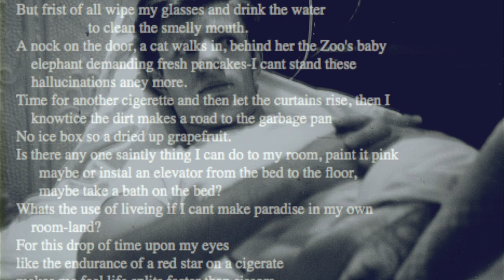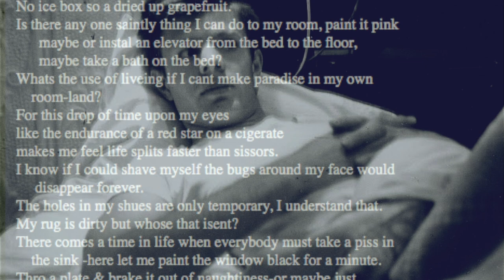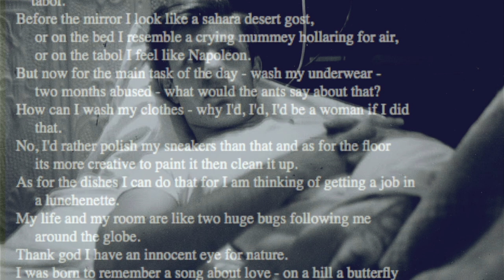Second Poem by Peter Orlovsky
A note on spellings.

I've seen "Frist Poem" spelled "First Poem" a couple of times. One web page I've come across, which appears to have copied the contents of this page, "corrected" the title of this poem. I didn't look to see if other "corrections" were made.

Peter couldn't spell. Or, let's look at it another way. This is how Peter spelled. I'm assuming that most publishers of his work attempted to keep his own spellings intact. I believe Peter's spelling rendered his thoughts accurately.

Once, in Peter and Allen's apartment I was leaving a message for Allen, who was away. Peter was writing down my message which happened to contain the words "two thieves". Peter wrote down "two thives" and I said, "No, it's spelled T - H - I - E . . . " etc. Another visitor who happened to be present almost leapt for my throat saying, in effect, "How dare you correct Peter's spelling?" This, in my opinion, is going too far.

~Brian Nation

 Peter Orlovsky is best known as Allen Ginsberg's lover and companion of almost three decades, from about the fifties to the seventies. What is less well known is that he is a wonderful poet in his own right. His work has appeared in numerous magazines and antholologies.

I

Biographical note

"My biography was born July 1933. Grew up with dirty feet & giggles. Cant stand dust so pick my nose. Trouble in school: always thinking dreaming sad mistry problems. Quit high school in middle of last term & got lost working in Mental hospital old man's bed slopy ward. Love pretzles & cant remember dreams anymore. Will somebody please buy me mountain with a cave up there. I dont speack any more. Wanted to be a farmer went to high school for that & worked hard, hard, I tell you, very hard, you'd be amazed. Did weight lifting with bus stops. Got to enjoy burnt bacon with mothers help. Stare at my feet to much & need to undue paroniac suden clowds. Enjoy mopping floors, cleaning up cat vommit. Enjoy swinning underwater. I want the moon for fun. Getting to enjoy blank mind state, especially in tub. This summer got to like flies tickleing nose & face. I demand piss be sold on the market, it would help people to get to know eachother. I.Q. 90 in school, now specialized I.Q. is thousands."

Peter Orlovsky
from:
The New American Poetry 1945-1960

SECOND POEM
Morning again, nothing has to be done,
                    maybe buy a piano or make fudge.
At least clean the room up for sure like my farther I've done flick
                  the ashes & butts over the bed side on the floor.
But frist of all wipe my glasses and drink the water
                   to clean the smelly mouth.
A nock on the door, a cat walks in, behind her the Zoo's baby
    elephant demanding fresh pancakes-I cant stand these
    hallucinations aney more.
Time for another cigerette and then let the curtains rise, then I
    knowtice the dirt makes a road to the garbage pan
No ice box so a dried up grapefruit.
Is there any one saintly thing I can do to my room, paint it pink
      maybe or instal an elevator from the bed to the floor,
      maybe take a bath on the bed?
Whats the use of liveing if I cant make paradise in my own
    room-land?
For this drop of time upon my eyes
like the endurance of a red star on a cigerate
makes me feel life splits faster than sissors.
I know if I could shave myself the bugs around my face would
     disappear forever.
The holes in my shues are only temporary, I understand that.
My rug is dirty but whose that isent?
There comes a time in life when everybody must take a piss in
    the sink -here let me paint the window black for a minute.
Thro a plate & brake it out of naughtiness-or maybe just
    innocently accidentally drop it wile walking around the
    tabol.
Before the mirror I look like a sahara desert gost,
     or on the bed I resemble a crying mummey hollaring for air,
     or on the tabol I feel like Napoleon.
But now for the main task of the day - wash my underwear -
     two months abused - what would the ants say about that?
How can I wash my clothes - why I'd, I'd, I'd be a woman if I did
     that.
No, I'd rather polish my sneakers than that and as for the floor
     its more creative to paint it then clean it up.
As for the dishes I can do that for I am thinking of getting a job in
     a lunchenette.
My life and my room are like two huge bugs following me
Thank god I have an innocent eye for nature.
I was born to remember a song about love - on a hill a butterfly
     makes a cup that I drink from, walking over a bridge of
     flowers.
Dec. 27th, 1957, Paris